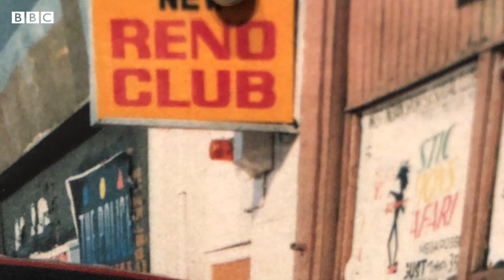The story behind Manchester's legendary Reno nightclub - Witness History, BBC World Service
In 1962, Nigerian man Phil Magbotiwan opened a brand new nightclub in Manchester, England.

In part because of his own personal experiences of racism, Phil wanted to create somewhere where everyone would be welcome – Manchester’s first racially inclusive nightclub, the Reno, was born.

The nightclub became a particularly important space for Manchester's mixed heritage community, who felt unwelcome in city centre venues.

Phil’s youngest daughter, Lisa Ayegun has been sharing her memories of the Reno.